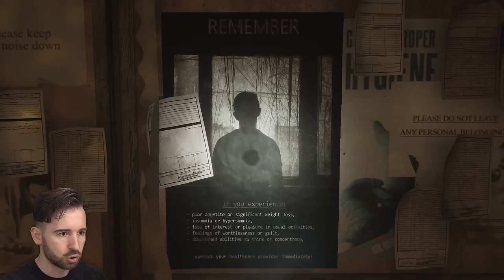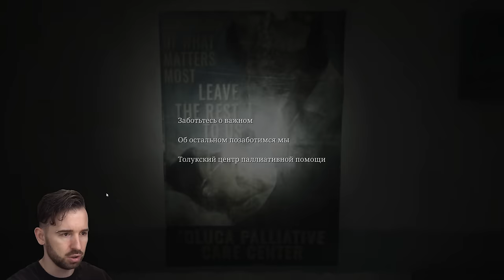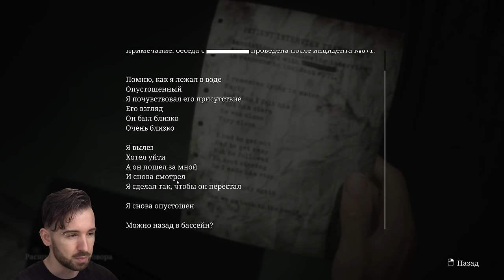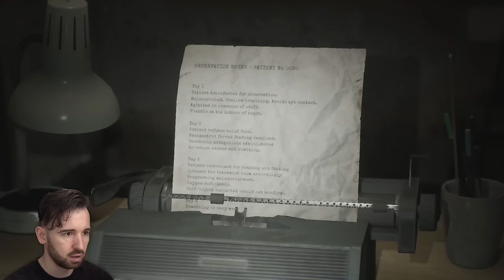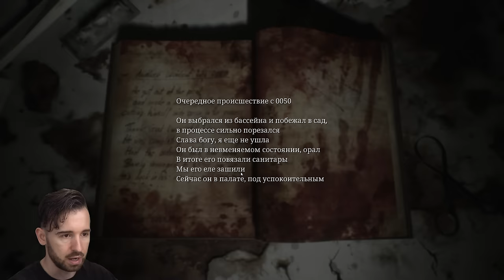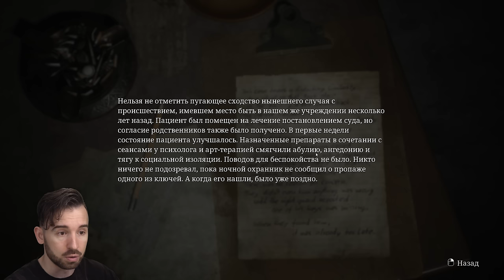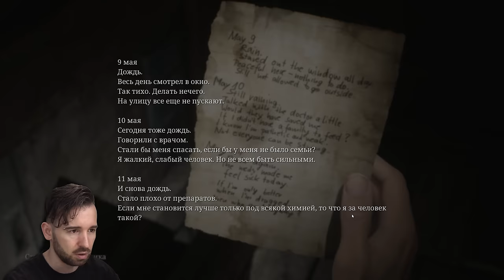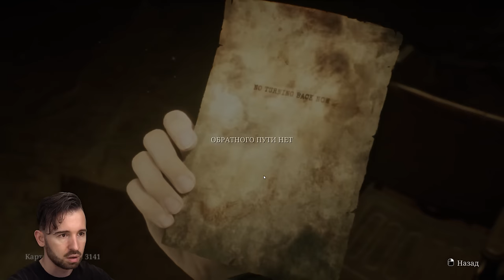ДРЯННАЯ ДЕВЧОНКА в Silent Hill 2 Remake #4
Играем в легендарную новую (старую) хоррор игру Silent Hill 2 Remake Серия 4 где я в роли Джеймса Сандерленда приезжаю в заброшенный город Сайлент Хилл, чтобы узнать ужасную правду. В этой серии я гуляю по заброшенному госпиталю Брукхейвен в поисках Лоры.